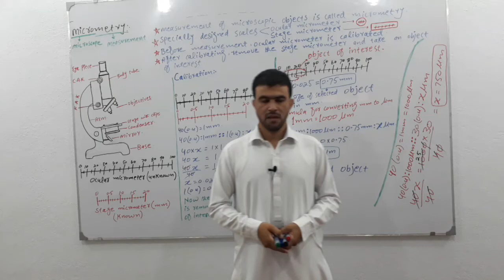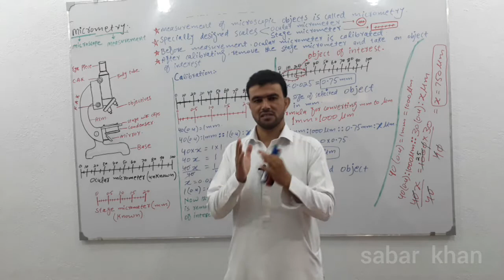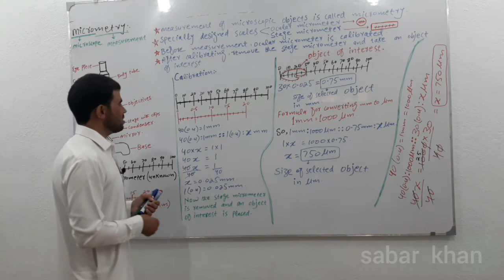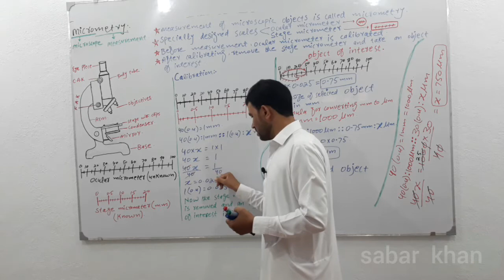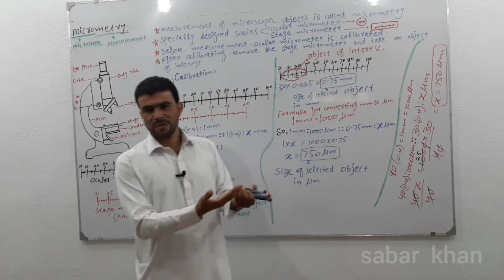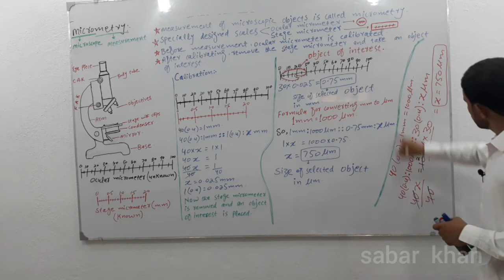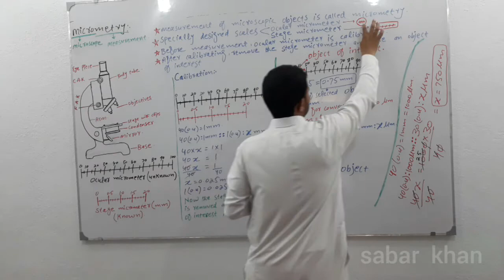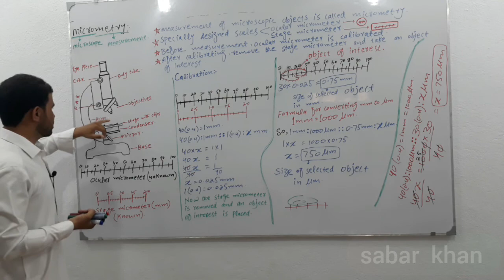Micrometry | What is micrometry | Micrometry in pashto | Measurement with microscope | Calibration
In this video we will learn about Micrometry which is a biological technique that is used for the measurement of microscopic objects. There are specially designed scales (micrometers) which are used in micrometry. The stage micrometer is used to calibrate the ocular micrometer, and in turn the ocular micrometer is used to measure the size of an object. The complete process of micrometry is explained by Sabar Khan GOLD MEDALIST in pashto (pokhto) language in detail.